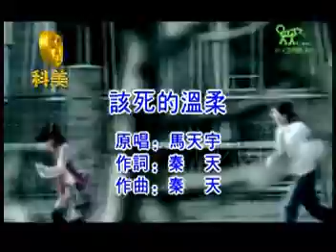馬天宇 該死的溫柔